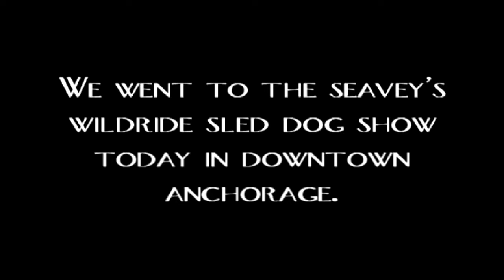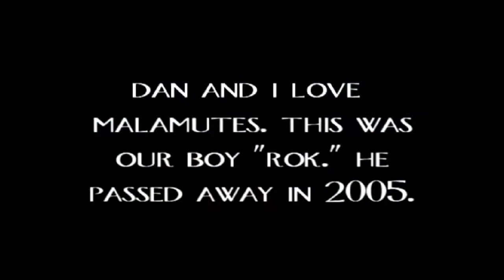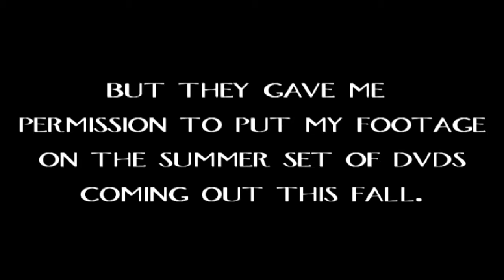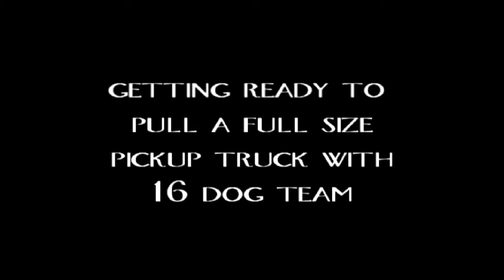Episode 106: Movie Stars In Fur Coats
We meet Buck from the movie "Eight Below" in downtown Anchorage.